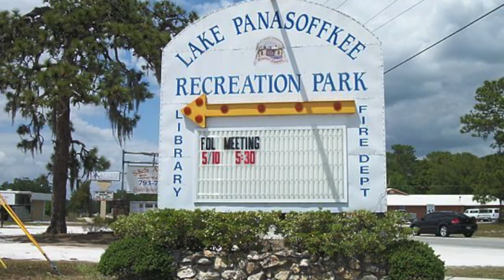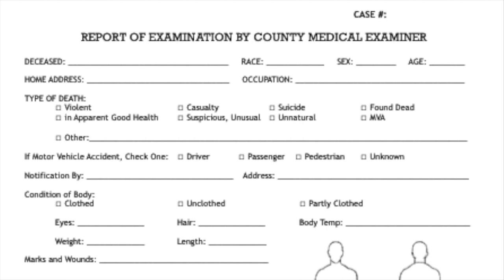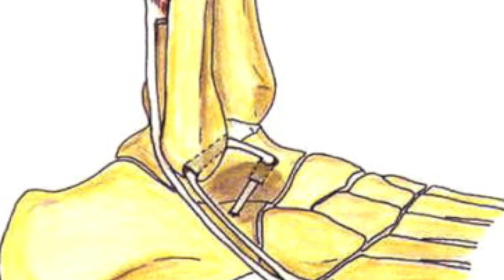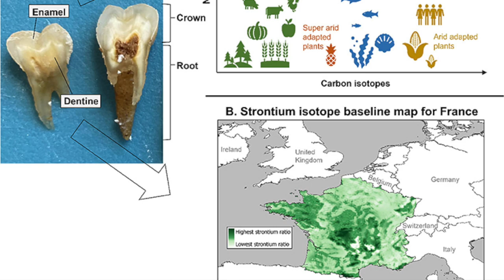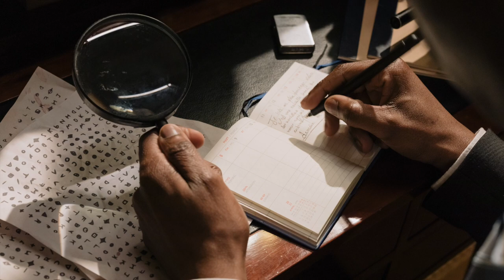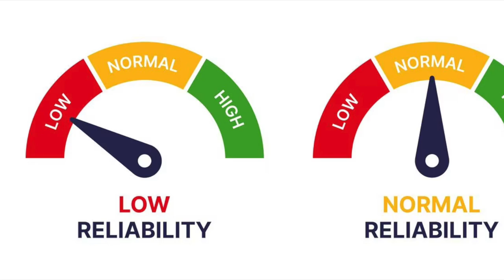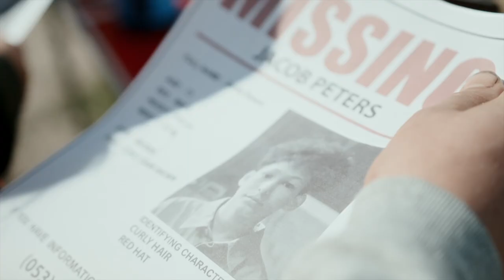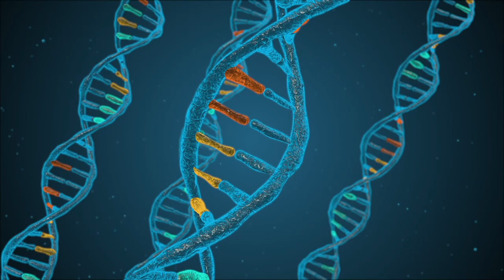The mysterious case of Little Miss Lake Panasoffkee.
On a fateful day in February 1971, a young woman's life was cut short in Lake Panasoffkee, Florida. Despite the efforts of investigators and advancements in forensic technology, she remains unidentified 51 years later. Dubbed "Little Miss Panasoffkee," her murder remains unsolved, leaving a haunting mystery in its wake. In 1992, her case was featured on the hit TV show "Unsolved Mysteries," but even that exposure failed to bring closure. Despite the years that have passed, we hold onto the hope that one day her identity will be discovered, and justice will be served. Until then, we honor her memory and continue the search for answers.